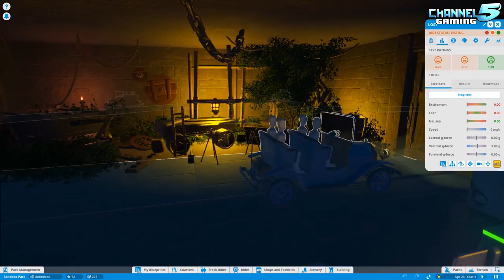LOST DARK RIDE! Storytelling Contest Entry 33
Channel5 Gaming Storytelling Contest Submission #33

Follow Our Judges on steam!